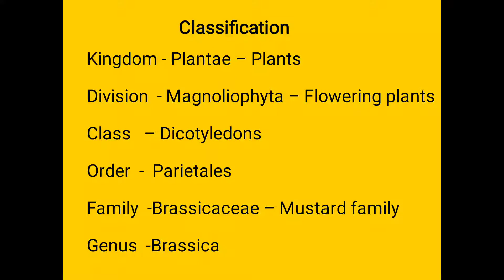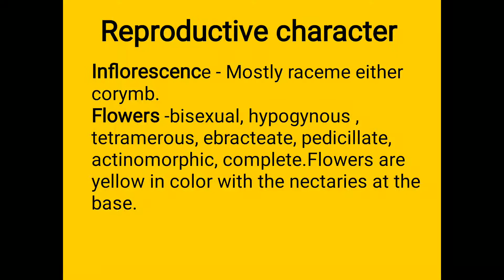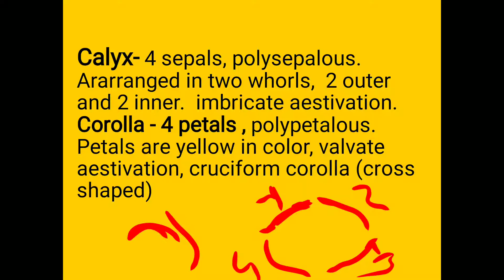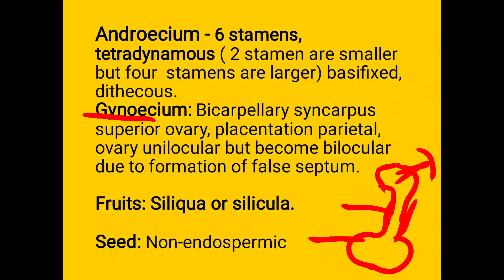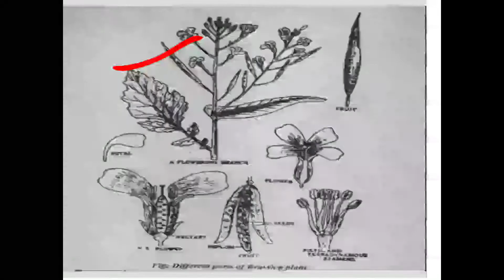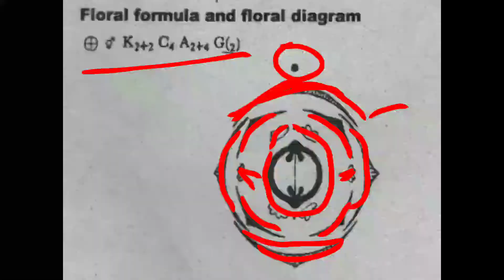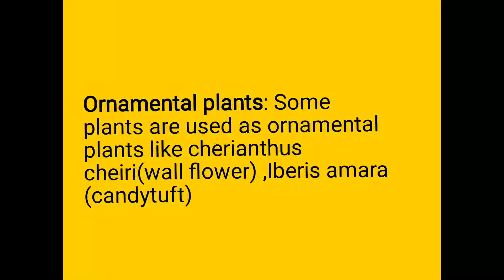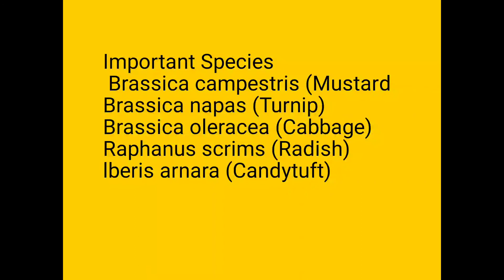Cruciferae family (Part-2)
B. Sc. II Yr